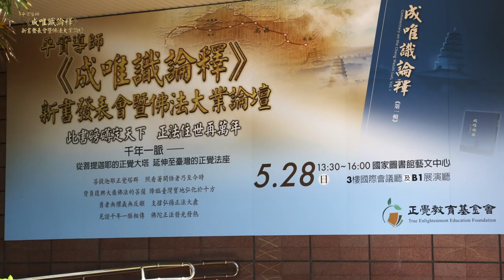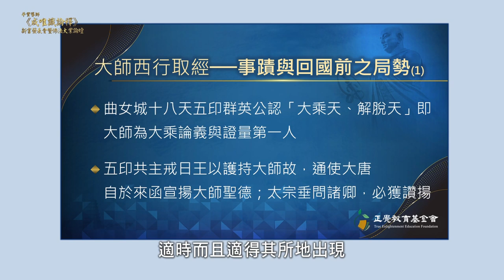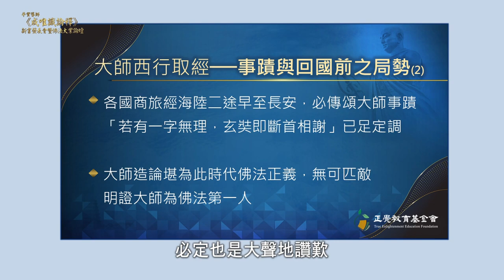9-2 玄奘大師當時天竺佛法困局與回國前局勢